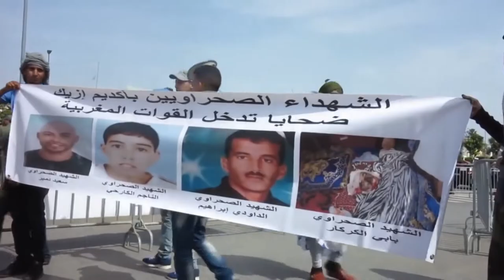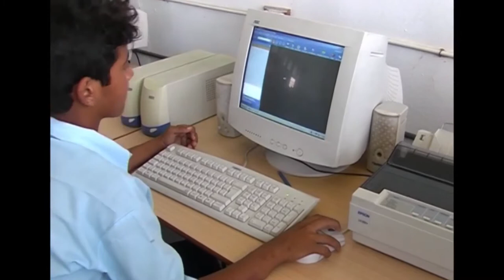Cubainformación se solidariza con periodistas saharauis y agradece premio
El medio Cubainformación TV recibió este 28 de diciembre, en Bilbao, un reconocimiento de “La Jaima de los Homenajes”, programa de la periodista saharaui Fatma Galia Mohamed Salem, por el Día de la Prensa Saharaui. Este video fue realizado para dicho acto, en el que periodistas y medios recibieron diversos reconocimientos por su labor informativa sobre la lucha del pueblo saharaui por su independencia.